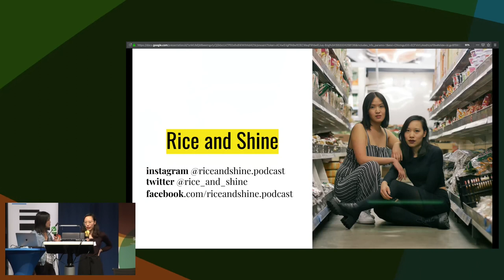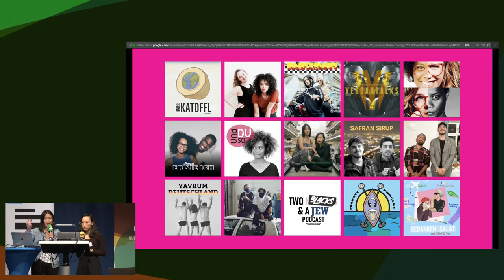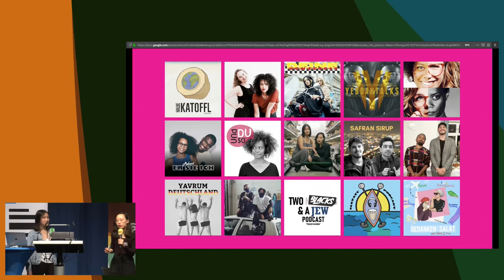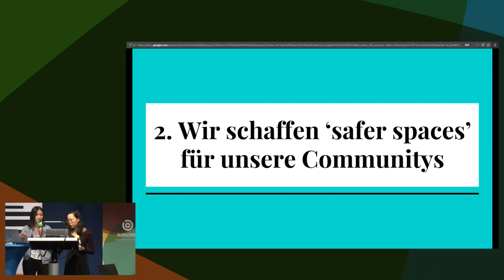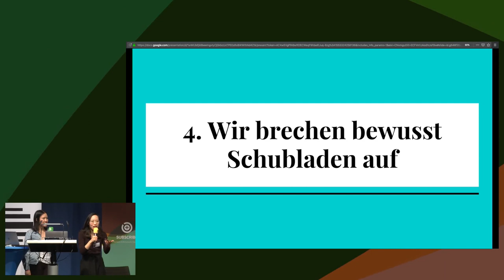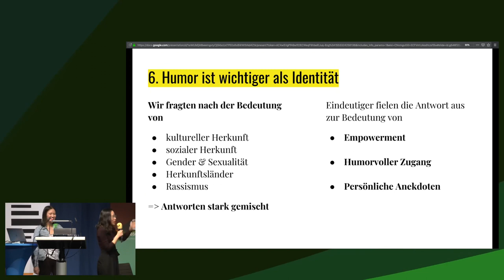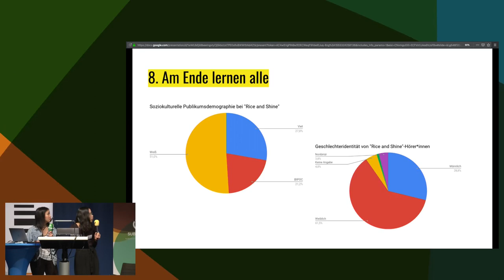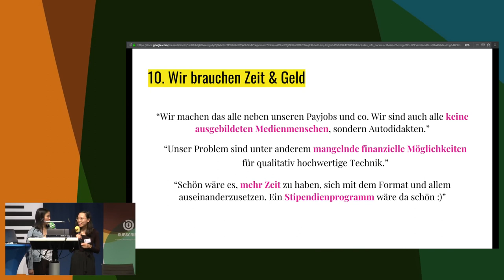10 Thesen zu Minderheitenpodcasts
Seit vergangenem Jahr gibt es so viele deutschsprachige Podcaster*innen of colour wie nie zuvor. Sie sorgen in der deutschen Podcastlandschaft für hörbare Vielfalt. Was eint diese Minderheitenpodcasts, was trennt sie? Und für wen oder was machen sie das überhaupt?

2018 war das Jahr der deutschsprachigen Podcaster*innen of colour. Neben uns haben zahlreiche weitere Minderheiten ihre Stimmen erhoben und ganz ohne Filter Einblicke in ihre Leben und Anliegen gegeben, darunter Yavrum Deutschland, Kanackische Welle, Diaspor.Asia, Safransirup oder Matatu. Wir feiern diese neue, hörbare Vielfalt und fragen uns: Was eint und was trennt uns? Was war gut, wie geht’s besser? Für wen oder was machen wir das überhaupt? Und welche Herausforderungen stellt sich uns in Zukunft?

Rice and Shine Podcast Vanessa Vu Minh Thu Tran